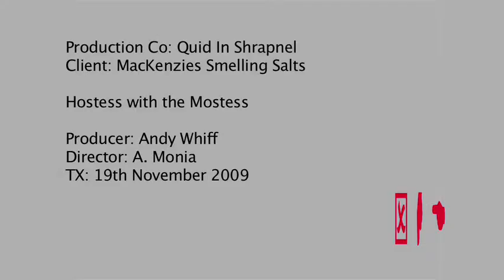MacKenzies Commercial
Spoof on MacKenzies Smelling salts